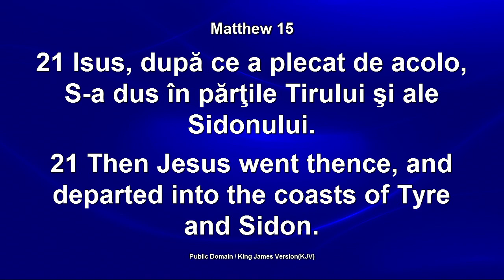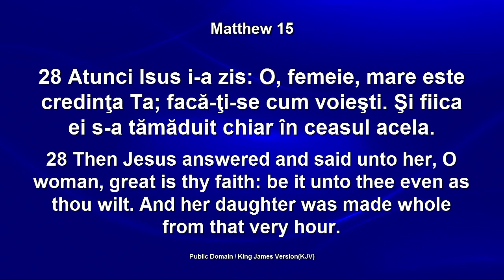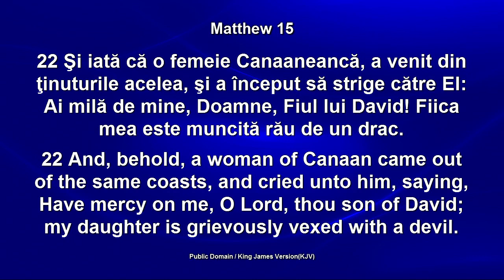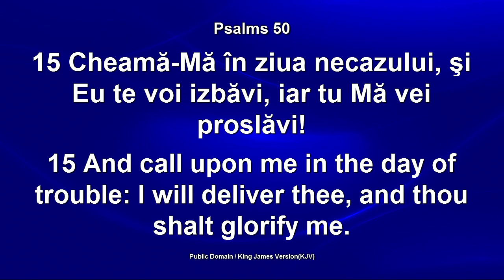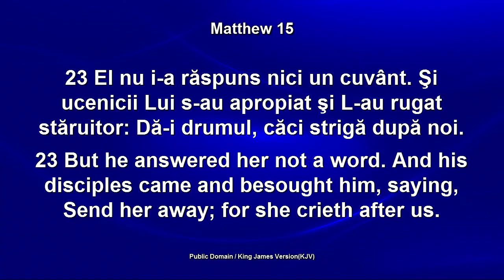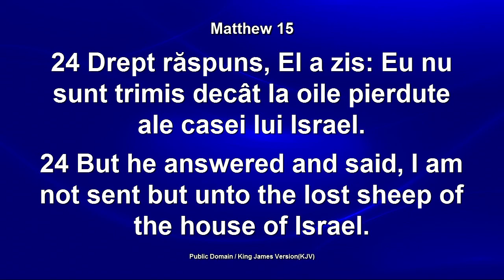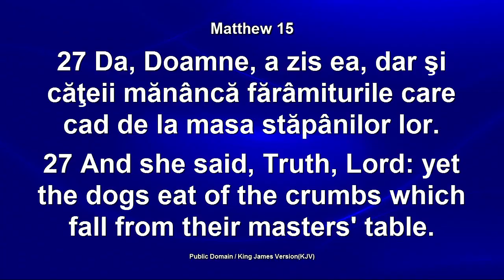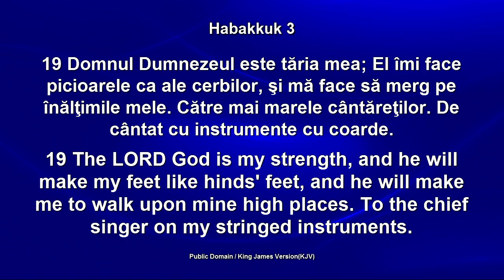Lazar Gog - Cum sa-ti evaluezi credinta? (18 Mai, 2014)